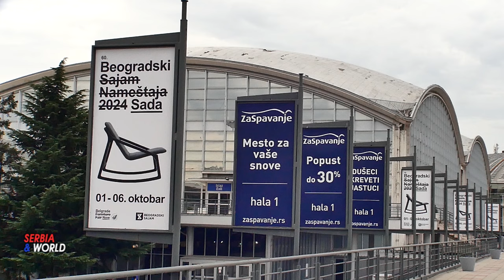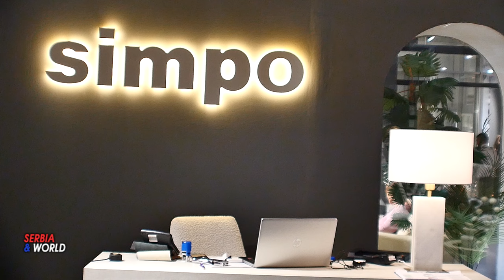Međunarodni sajam nameštaja, opreme i unutrašnje dekoracije.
Šezdeseti  Međunarodni sajam mašina i alata za drvnu industriju (UFI)
I Jubilarni 60. Međunarodni sajam nameštaja, opreme i unutrašnje dekoracije (UFI) održao se od 1. do 6. oktobra 2024. godine na Beogradskom sajmu.
     Ugledna manifestacija i regionalni centar svih uposlenih u drvno-prerađivačkoj industriji i industriji proizvodnje i plasmana
nameštaja, ima bogatu istoriju građenu preko šest decenija. Ovaj događaj ne samo da predstavlja srž srpske drvne industrije, već služi i kao značajan kulturni i ekonomski događaj koji povezuje tradiciju i inovaciju. Od skromnih početaka do međunarodno priznate manifestacije i članice Unije međunarodnih sajmova (UFI), Sajam
nameštaja u Beogradu simbolizuje evoluciju i rast industrije, dok ujedno reflektuje umetničke dizajnerske i društvene
promene u regionu.
      Srbija, zemlja bogate tradicije u drvnoj industriji, koristi svoju jedinstvenu mogućnost da se pozicionira kao ključni igrač na
globalnom tržištu. Zato je ovaj sajam već godinama mesto globalnih trendova i lokalnih prilika, a poseban akcenat stavljen
je na vidljivost i plasman domaćih proizvoda i kompanija koje učestvuju, kao i međunarodne kontakte i izvozno poslovne
konekcije koje se ostvaruju tokom sajamskih dana.
Izlagači iz zemlje i inostranstva, među kojima su vodeći proizvođači nameštaja, dizajneri, distributeri, trgovci i drugi
profesionalci, predstavljaju širok asortiman nameštaja za različite namene. Sajam nameštaja predstavio je preko 100 izlagača iz zemlje i inostranstva, a brendovi dolaze iz Švedske, Nemačke,
Italije, Poljske, Slovenije, kao i iz regiona, Bosne i Hercegovine, Severne Makedonije. Među renomiranim kompanijama su Ikea, Drvoteks, Melani Sofa, Forest, Simpo, Rota solutions, dok hala 3 ostaje
prepoznatljiva po dizajn konceptu i predstaviće kompanije Casa Familia, Rast, Garda, Mebel Jumis Design, Sofa Sofa, Mod Project, Mobello, Furnix, Modalife i drugi.  Prvi put na sajmu učestvuju kompanija Dal-Masiv Doel iz Sev. Makedonije, kao i Meda furniture i Wood Decor iz
Srbije.
      Posetioci sajma i ove godine imali su priliku da sagledaju sveobuhvatan pregled najnovijih trendova u ovoj dinamičnoj
industriji, upoznaju različite stilove, od modernog i minimalističkog do klasičnog i rustičnog nameštaja. Uz to, sajam je nudijo
i raznovrsne elemente enterijera kao što su rasveta, tepisi, zavese, dekorativni predmeti i drugi dodaci koji kompletiraju
izgled prostora.
      Tradicionalne nagrade koje Sajam nameštaja dodeljuje svake godine dodatno doprinose prestižu manifestacije, a to su “Zlatni ključ” i „Sajamski ključ“..
Žiri u sastavu: Bojan Borić,– predsednik žirija, Maja Lalić i Dejan Babović,
Dodelijo je  sledeće nagrade:
1. ZLATNI KLJUČ u kategoriji NAMEŠTAJ ZA STANOVANJE dodeljuje se proizvođaču:
MELANI SOFA za proizvod TIFANI
- NOMINACIJA se dodeljuje proizvodadu: MUUN za proizvod SANTA MONICA
2. ZLATNI KLJUČ u kategoriji NAMEŠTAJ ZA OPREMANJE OBJEKATA dodeljuje se proizvođaču:
RAST za IZUZETAN KVALITET IZRADE PROIZVODA OD DRVETA
3. ZLATNI KLJUČ u kategoriji DOPRINOS RAZVOJU DIZAJNA dodeljuje se proizvođaču: GARDA za proizvod ATAMAN MODULAR SOFA, dizajneri: ANICA ANDRIĆ I MILAN KARIŠEK
4. ZLATNI KLJUČ u kategoriji INOVATIVNI SAJAMSKI NASTUP I PODIZANJE SVESTI O EKOLOŠKIM IZAZOVIMA  dodeljuje se izlagaču:
ASKA&THEWOLF za projekat THE GIVING TREE TABLE
5. ZLATNI KLJUČ u kategoriji POSEBNE VRSTE NAMEŠTAJA - STOLICA dodeljuje se proizvođaču:
MOBELLO za proizvod  SAGRADA DINING, dizajner: TARIK TOKALIJA
6.     NOMINACIJA u kategoriji OUTDOOR NAMEŠTAJ dodeljuje se proizvođaču:
RATTAN  SEDIA za DOPRINOS LOKALNOM RAZVOJU I PRIMENI TRADICIONALNOG ZANATA U SAVREMENOJ PROIZVODNJI
7.     NOMINACIJA  u kategoriji CELOPKUPNI NASTUP školi:
Dodeljen je BAPPUSS – ODSEK ZA UMETNOST I DIZAJN za KOLEKCIJU PLEMKA / SCION  mentor viši predavač Jugoslava Kljakić,  studenti master studija Prostorni dizajn: Anđela Tasković, Marina Isailović, Ana Marija Ćuća,
         Larisa Pop Rajačić, Irina Mitrović, Kristina Vasović, Srđan Radanović
8. NOMINACIJA u kategoriji NAJBOLJEG MLADOG DIZAJNERA dizajnerki:
MINA GAJTANOVIĆ za rad “HOKLA” – završni rad na Fakultetu savremenih umetnosti, odsek Dizajn enterijera, predmet Dizajn nameštaj - mentor vanredni profesor Vesna Pejović.

Dobitnici Nagrade SAJAMSKI KLJUČ su:

• IKEA SRBIJA,  Beograd
za kompletnu promociju proizvodnog programa. • DRVOTEKS NP 1983, Novi Pazar
za asortiman izložbenog programa

• SIMPO, Vranje Za ukupan sajamski nastup • MOD, Beograd za kreativno osmišljen nastup

• DRVOPROF – PLUS, Beograd za višedecenijski doprinos manifestaciji.

ODJAVA -  Biti na sajmu i dalje je stvar prestiža, jer je sajam živa i dinamična platforma koja spaja proizvođače, distrbutere i uvoznike,dizajnere i kupce nameštaja